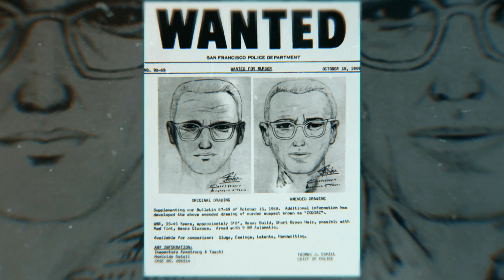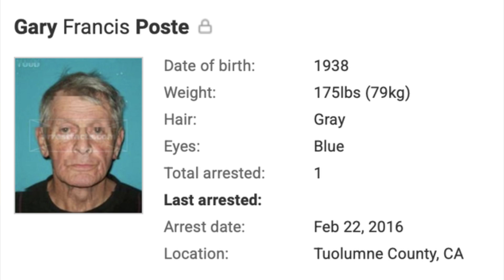Descubrieron al verdadero ZODIAC KILLER (¿Quién era realmente?)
Hay nuevos avances sobre la identidad del verdadero ASESINO DEL ZODIACO... Ya lo sabías?